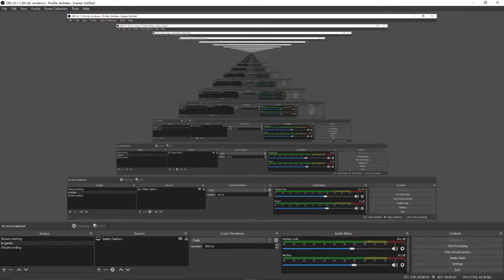Resident Evil 7 #5 with shura gaming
►GAME :  Valorant

► PC Specs ◄
CPU : RYZEN 7 2700
GPU : GTX 1050TI 4 GB
MOBO : B450 TOMHAWK MAX
RAM : 8GB 3000 MHZ
PSU : COOLER MASTER MWE VS450
Monitor : AOC 21.5 INCH(60HZ)
Keyboard : COSMIC BYTE CB-GK-05
MOUSE : REDGEAR X12 PRO
HEADPHONE : REDGEAR CLOAK WIRED RGB GAMING HEADPHONE

►About me

• Sourav Halder
• I'm 23
• complete graduation in bcom
• Streamer
• Kolkata#Shura#gaming#Valorant#valorantlive#valorantindia#valorantwestbengal#bengali#hindi

I play games only for enjoyment,i like most of the battle royal games and story mode games also.
dont forget to say hi in chat.